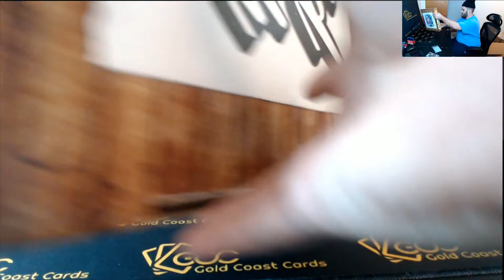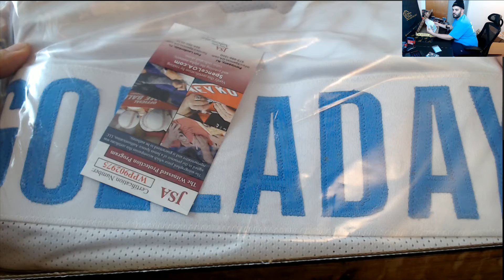2020 GOLD RUSH AUTOGRAPHED FOOTBALL JERSEY SERIES 6 FOR CONNER